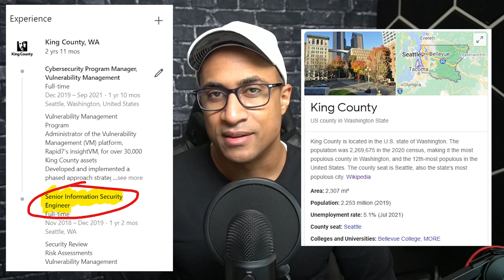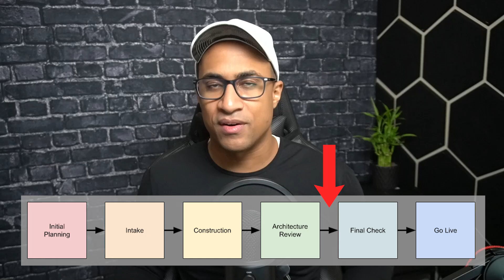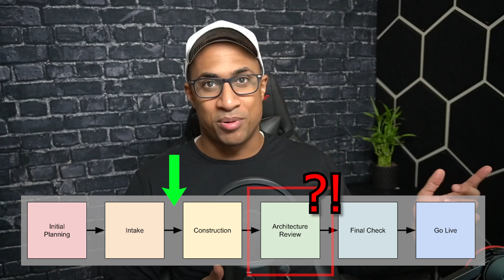A Day in the Life of a Senior Cybersecurity Engineer - $118k Salary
In this video I talk about my job working as a Senior Information Security Engineer at a local Government in WA State (King County). I cover my job duties and describe a typical "day to day" as a Senior Cyber Security / Information Security Engineer.

🖥 Break into IT in ~3 Months with my Hands-On Practical Course! 🖥

Intro
In today's video I'm going to talk about my typical day working as a
Senior Information Security Engineer at King County
This video is part of a mini series of "day in the life" videos about all of my
cyber security jobs and was requested by MD, check out the comment right here
But yeah, Like I said I'm going to be talking about m sr infosec position at King County
I worked at King County two separate times, first time as a
Security Engineer, and the last time as a Program Manager

KC ENG
This job was very odd because when I was initially applying,
I had a phone screen where I was asked a bunch of forensics type interview questions
When I asked what the day-to-day was going to be like, the person (not my manager by the way)
said something about being involved in litigation or something, so I was like
"oh tight, guess I'm going to be serving as an expert witness sometimes or something
doing digital forensics!"
But this was like, SO far from what my actual job was

Basically, the majority of what I ended up doing was security reviews for a bunch of different initiatives and projects within the county
For example, say one of the law enforcement agencies wanted
to get a new inventory management system
A whole project would be spun up with different phases that might look like this
Planning -Intake - Construction - Architecture Review - Final Check - Go live

And in a PERFECT world, I would get involved somewhere around here
so I could assess the security reqs of the project

For example with the inventory management system, If the proposed solution
was a pre-existing SaaS product, maybe we would vet the built-in security controls
against the NIST CSF or something like this
We would figure out where the solution was being hosted and try to get a SOC 2 Type II
report for that data center
I'd often try to get evidence of ongoing vulnerability assessments or
annual pen tests from the solution, just some basic vendor management things

If instead of being a SaaS solution, the solution was built in-house,
I'd pretty much do the same thing.
Vet the controls and make sure they are commensurate with the
sensitivity of the data being stored or processed by the proposed solution.
For example, if the inventory management system stores or processes cardholder data
for some reason, the controls are going to be more stringent than if
the data was public domain, this kind of thing.

So basically, my day to day was working with various project managers, techleads, and random vendors that were associated with all of these different projects.
Of course the projects would take a long time to finish so the number of projects
I was assigned to at any given time would stack up
Normally companies use a unified solution for tracking projects, but I don't
remember that being the case,
I would track the status and where I was at for all of my different projects in OneNote
with notes like [ ] Follow up with Jimmy [ ] Call vendor tomorrow and get bridge letter
and I would just kind of manage my work like this.
I would basically come to work in the morning, read my notes, and pickup from
where I left off the previous day.

0:00 Intro
0:35 Job Overview (Day-to-Day)
7:05 Why I quit
9:45 Security Engineer Types
10:05 How easy was this job?
11:45 Outro